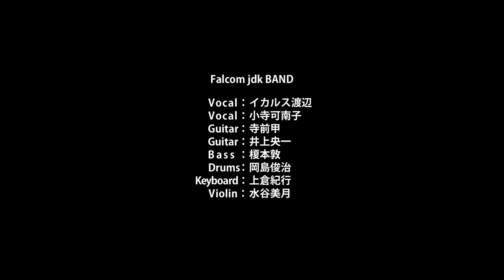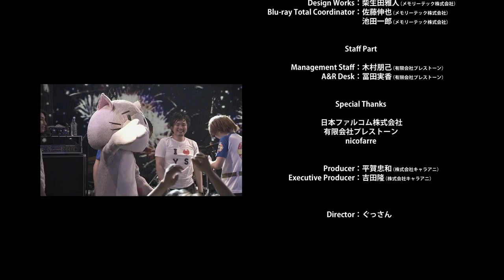Falcom jdk BAND 2012 Super Live I in NICOFARRE [Full Concert]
00:00 - 0. Intro: Mighty Obstacle (Ys VI: The Ark of Napishtim)
00:46 - 1. Get Over The Barrier! (Trails from Zero)
04:33 - 2. Mighty Obstacle ~The Wind of Zemeth (Ys VI: The Ark of Napishtim)
12:17 - 3. Maybe it was Fated (Trails in the Sky SC)
16:25 - 4. Feena ~Whispers of the Goddesses (Ys I)
21:45 - 5. Hoshi No Arika bossa nova (Trails in the Sky FC)
32:36 - 6. Somebody Loves You (Popful Mail)
36:33 - 7. Crossing Into a Distant Age (Sorcerian)
40:56 - 8. Endless History (Ys II OVA Ending)
48:16 - 9. To Make The End of Battle (Ys II)
53:36 - 10. OVER DRIVE (Ys Origin & Ys I&II Chronicles)
56:19 - 11. Intense Chase (Trails from Zero)
1:00:30 - 12. Formidable Enemy (Trails from Zero)
1:04:23 - 13. Inevitable Struggle (Trails from Zero)
1:11:05 - 14. Cerulean Blue Romance (Zero no Kiseki Evolution)
1:16:57 - 15. Way of Life (Zero no Kiseki Evolution)
1:22:47 - 16. RELEASE OF THE FAR WEST OCEAN ~I'm here for you (Ys VI: The Ark of Napishtim)
1:28:14 - 17. Pandora (Ys VI: The Ark of Napishtim)
1:35:43 - 18. ENCORE
1:38:36 - 19. FIRST STEP TOWARDS WARS (Ys I)
1:41:15 - 20. Nayuta no Hoshi no Monogatari (Boundless Trails)
1:48:44 - 21. Cry for me, cry for you (Trails in the Sky the 3rd)
1:57:51 - 22. Silver Will, Golden Wings (Trails in the Sky SC)

PERFORMERS

Vocal: Kanako Kotera (4, 5, 6, 14, 15, 17, 20, 21, 22) and Icarus Watanabe (2, 3, 7, 8, 16, 17, 22)
Guitar: Masaru Teramae and Terukazu Inoue
Bass: Atsushi Enomoto
Drums: Toshiharu Okajima
Keyboard: Noriyuki Kamikura
Violin: Mizuki Mizutani
Special Guest: Mishy!
Sound Producer: Yukihiro Jindo

FULL CONCERTS (including interludes)

CONCERT PLAYLISTS (without interludes)

COPYRIGHT INFORMATION